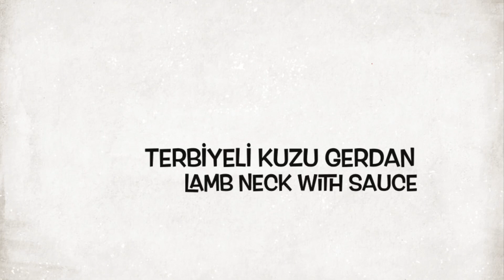Kuzu Gerdanın En Güzel Hali | Terbiyeli Kuzu Gerdan Haşlama | Boyun Tarifi | Lamb Neck With Sauce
En Güzel Kuzu Gerdan | Terbiyeli Kuzu Gerdan Haşlama | Kuzu Boyun Tarifi | Lamb Neck With Sauce